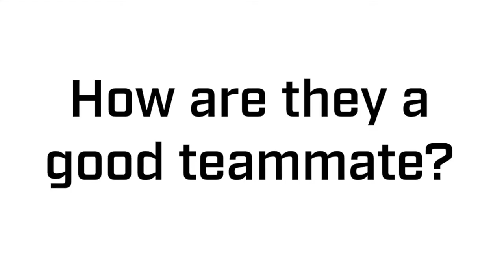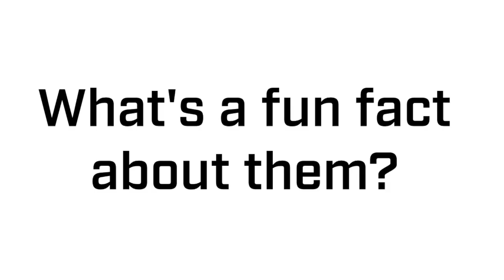Thundercover: Megan Bozek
Get to know the assistant captain from her teammates Erica Howe, Ailish Forfar and Laura Fortino.